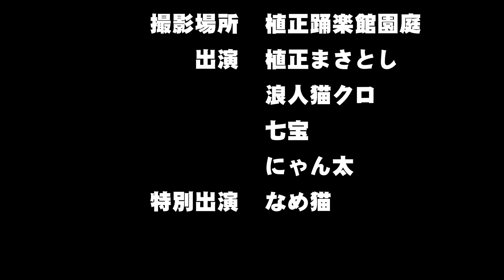田舎芸人民謡に挑戦 弥三郎節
新型コロナウイルス外出規制は解除されたもの、夜の町を通ると人影は少なく居酒屋好きの私でも、暖簾をくぐるにはまだ少しためらいがあります。
普通の暮らしが如何に贅沢かと身に染みます。

嫁いびりの唄といえばやはり津軽民謡弥三郎節でしょう。
これは本当にあった事が唄コになったと言われております。
弥三郎節ご覧下さい。

田舎芸人植正まさとし